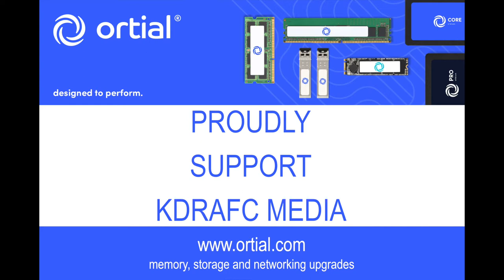Rob Holliday Goal v Otley Town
📹 GOAL VIDEO // Rob Holliday scored our first goal of the new season.